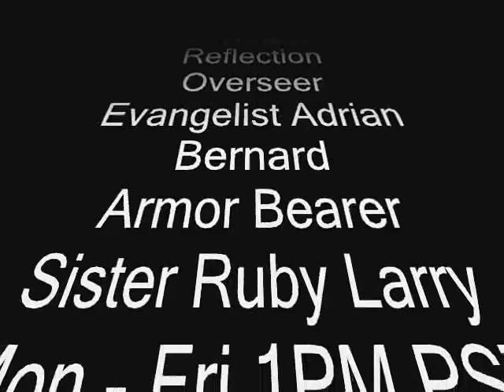Pastor Hamilton - Provoke Friday/Humility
Pastor Hamilton stops by New Destiny Ministries Radio and talks about the power of Humility for Provoke Friday